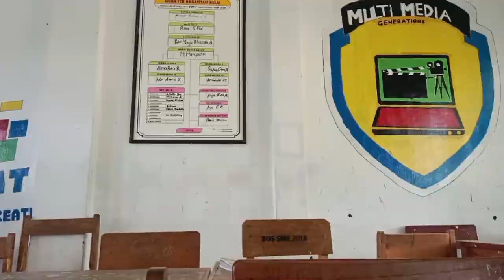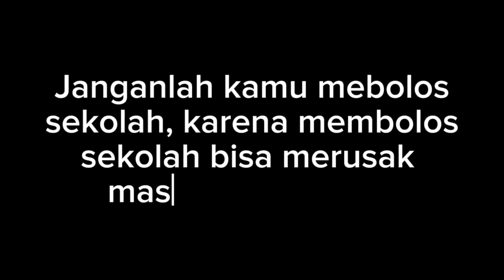Ihsan (MERUSAK MASA DEPAN DENGAN MEMBOLOS) simulasi UKK 2024